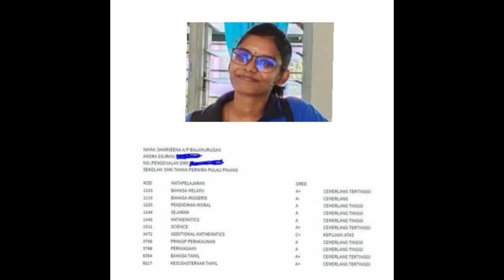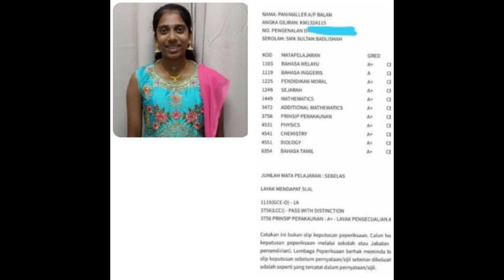Today's Share : 2020 SPM ACHIEVERS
PUTRAJAYA: Gred Purata Nasional (GPN) Sijil Pelajaran Malaysia (SPM) 2020 menunjukkan peningkatan 0.6 mata iaitu sebanyak 4.80 berbanding 4.86 bagi SPM 2019.

Mengumumkan demikian, Menteri Kanan (Pendidikan), Datuk Dr Radzi Jidin, berkata pencapaian GPN 4.80 itu adalah yang terbaik dalam tempoh lima tahun.

Pencapaian pada 2019 adalah 4.86 manakala 4.89 pada 2018, 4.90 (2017) dan 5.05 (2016).

Seramai 401,105 calon mendaftar dengan seramai 381,894 calon menduduki SPM 2020 yang berlangsung dalam dua sesi pada 22 Februari hingga 25 Mac lalu serta 6 hingga 23 April untuk 83 mata pelajaran di 3,310 pusat peperiksaan.

DISYORKAN UNTUK ANDA
498 calon peroleh semua A di Negeri Sembilan
9,411 calon SPM 2020 memperoleh keputusan semua A
SPM 2016 catat GPN lebih baik
940 calon SPM 2018 di Johor raih semua A
Beliau berkata, nilai GPN yang lebih kecil menunjukkan pencapaian calon yang lebih baik.

"Jika kita lihat GPN tahun ini adalah 4.80 berbanding 4.86 pada tahun 2019. Data ini menunjukkan bahawa pencapaian calon adalah lebih tinggi pada 2020 berbanding 2019.

"Analisis ini berdasarkan kepada calon yang menaftar untuk kali pertama, untuk sekurang-kurangnya enam mata pelajaran dan menduduki sekurang-kurangnya satu mata pelajaran," katanya pada sidang media khas SPM 2020 secara maya, pagi ini.

Beliau berkata, Calon Layak Sijil SPM juga menunjukkan peningkatan sebanyak 1.96 peratus iaitu 88.68 peratus bagi SPM 2020 berbanding 86.72 peratus untuk SPM 2019.

Katanya, bagi Calon Berkeperluan Khas (CBK) Layak Sijil SPM, terdapat 6.88 peratus peningkatan iaitu 68.22 peratus bagi SPM 2020 berbanding 61.34 peratus untuk SPM 2019.

Dari segi jurang pencapaian mengikut lokasi beliau berkata, jurang pencapaian antara calon bandar dan luar bandar mengecil kepada 0.38 pada 2020 berbanding 0.44 pada 2019.

Radzi berkata, keputusan peperiksaan boleh diperoleh mulai jam 10 pagi ini melalui laman sesawang myresult1.moe.gov.my dan myresult2.moe.gov.my.

Slip peperiksaan serta jata negara dan kod QR pula boleh diakses mulai Isnin ini melalui myresult3.moe.gov.my.

Sijil SPM pula akan diedarkan secara berperingkat-peringkat pada 10 Julai ini.